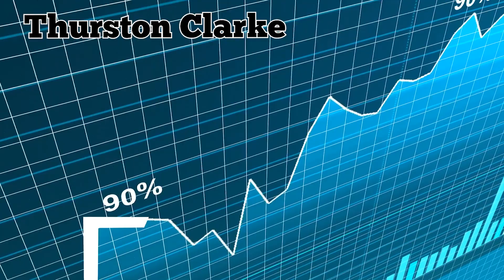10 Most Mysterious Underwater Graveyards!